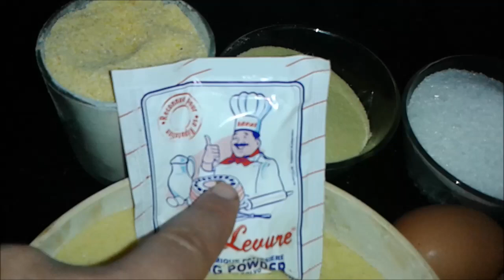شهيوات ام العربي حريشات بالسميدة ودقيق الذرة منسمة بالنافع